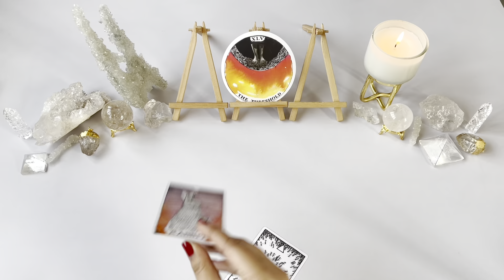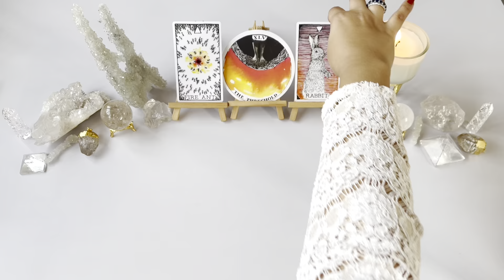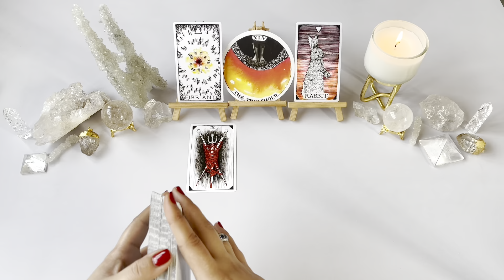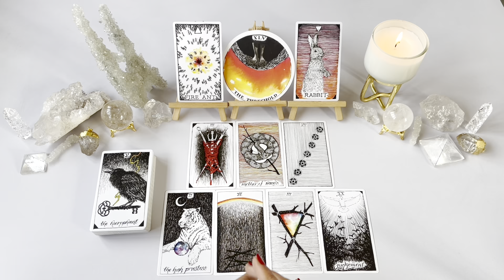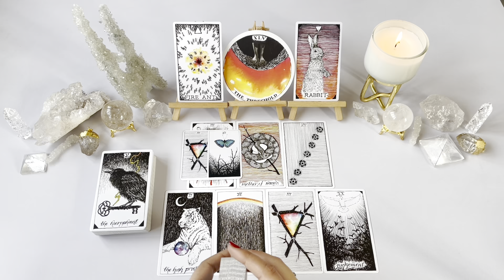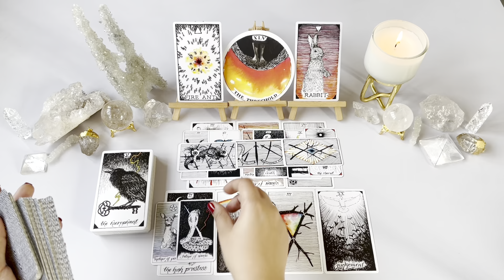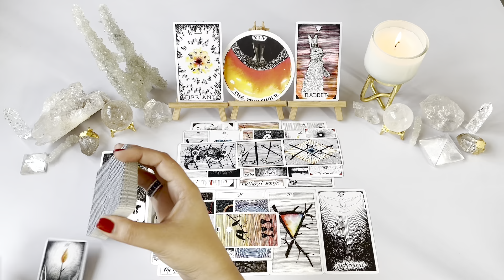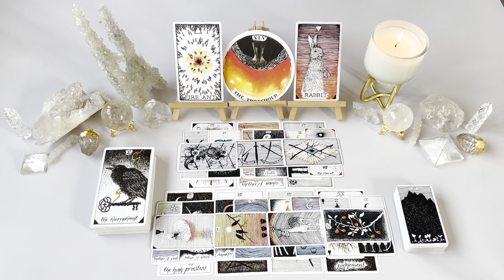LIBRA- MARCH 2022- “Someone Returns. But have they Changed?”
Hello Libra ! (sun/moon/rising/venus). This is your Tarot reading for March 2022.

OR